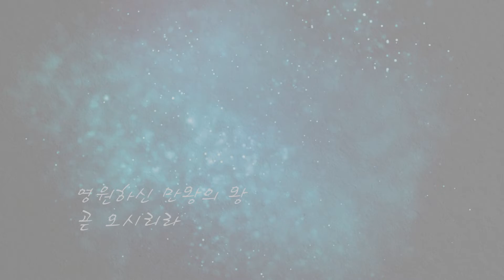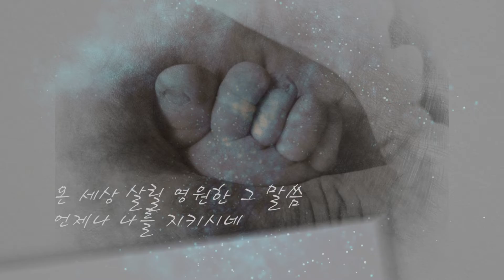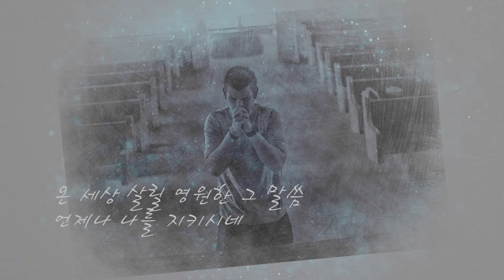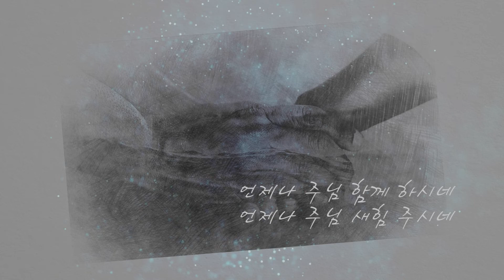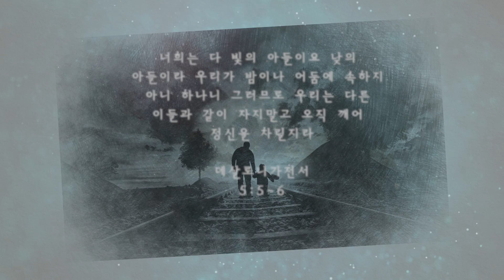제닛시(Jenissi) - Waiting for Jesus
다시 오실 주님을 기다리며.. 'Waiting for Jesus'